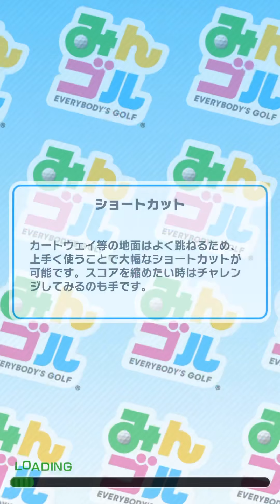【目指せ-5】みんゴル晴れ晴れのびのびパリス杯プレイ